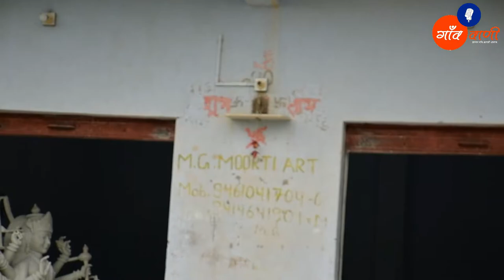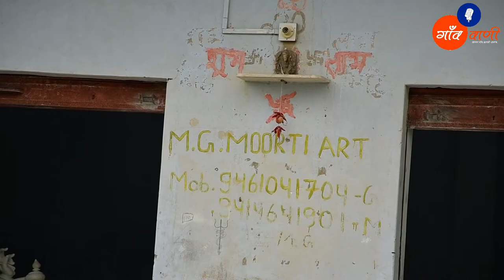किशोरी थानागाजी की प्रसिद्ध मूर्तियां शिल्प कला से आत्मनिर्भरता एमएम मूर्तिकला उद्योग|| Sculpture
वेद प्रकाश शर्मा ने मूर्ति कला का यह कार्य अपने पिता मुकेश कुमार शर्मा से सीखा इसी प्रकार इनकी चौथी पीढ़ी में यह परंपरागत रूप से शिल्प कला का कार्य किया जा रहा है
थानागाजी के किशोरी गांव से बनी मूर्तियां संपूर्ण भारत के अलग-अलग राज्यों तक भेजी जाती हैं जहां ग्रामीण लोगों को रोजगार के अवसर मिलने के साथ-साथ ग्रामीण स्वराज का सपना साकार हो रहा है शिल्प कला से ग्रामीण लोग आत्मनिर्भरता की ओर बढ़ रहे हैं

 वेद प्रकाश शर्मा जी ने बताया 12वीं तक की पढ़ाई पूर्ण करने के बाद आज वह अपने पिता के द्वारा प्रारंभ किए काम को संभाल रहे हैं उन्होंने बताया कि बचपन में वह अपने दादा व पिता को मूर्ति बनाते हुए देखते थे इसी प्रकार उनके मन में भी यह काम सीखने का भाव आने लगे धीरे-धीरे उन्होंने यह काम सीखा और साथ में उन्होंने बताया कि हमारे पुरखों के द्वारा सीखी गई इस विरासत को हम आज जिंदा रख रहे हैं साथ में हमें रोजगार के अवसर मिलने के साथ-साथ एक पहचान भी मिली है एक शिल्पकार पत्थर को तराश कर एक मूर्ति बनाने का काम करता है एक शिल्पकार के द्वारा बनाई गई मूर्ति को घर में मंदिर में पवित्र स्थान मिलता है लोग पूजा के लिए नतमस्तक करते हैं इसलिए हमें गर्व है हमने अपनी पुरखों की विरासत को संभालकर आज इस कार्य को कर रहे हैं||
आओ लौट चलें गांवो की ओर प्रकृति की ओर रविवार विशेष कार्यक्रम में
किशोरी थानागाजी की प्रसिद्ध मूर्तियां
एमएम मूर्तिकला उद्योग किशोरी थानागाजी अलवर राजस्थान
कार्यक्रम को देखने के लिए हमारे गांव वाणी यूट्यूब चैनल को देखना ना भूलें. !